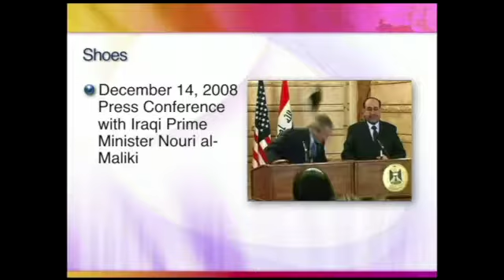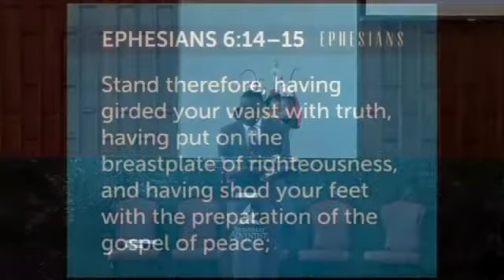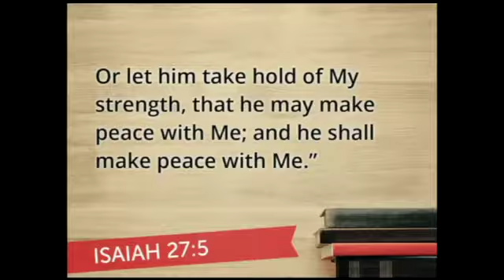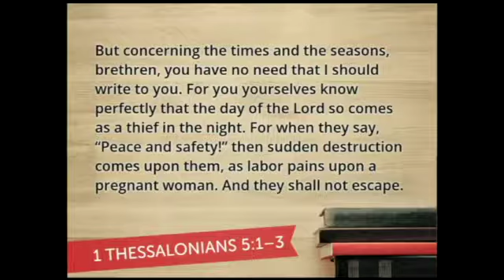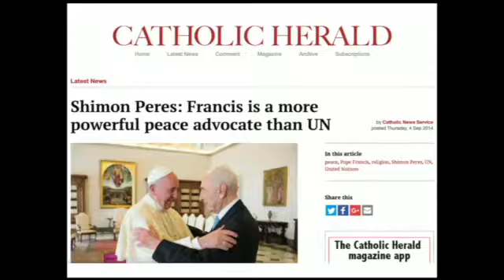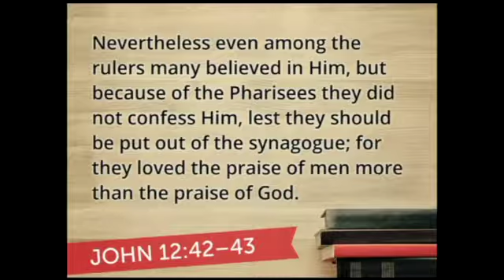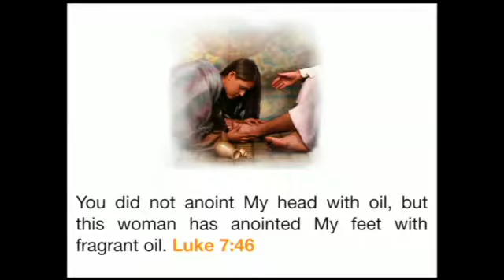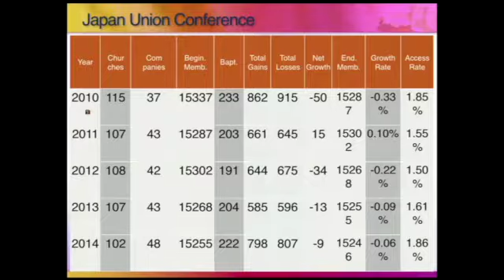2016.08.27 - The Armor of God - The Gospel of Shoes